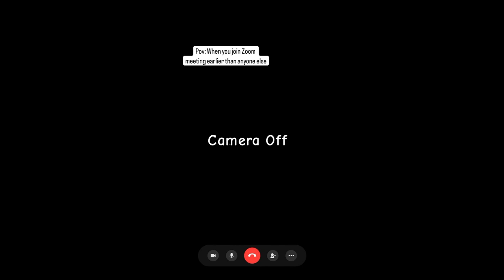RFHExtra's Mega Bust #8 (Animation Memes)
Credit To: rexxi 7